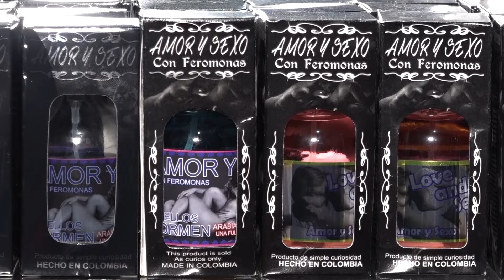La Reina de los Amarres, Madam Cristal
Dirección Quito: Calle : Chambo S7-301 y Sangay, Ciudadela México, Quito, Ecuador.
Dirección Guayaquil: Av. 9 de Octubre #424 -E entre General Córdova y Baquerizo Moreno, edf. Gran Pasaje, 4 piso, of. 411.
23 años de experiencia
Trabajos están garantizados